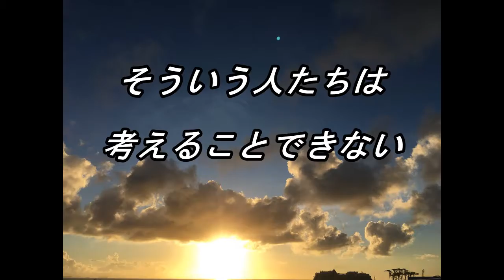cocoro44117最後の転生